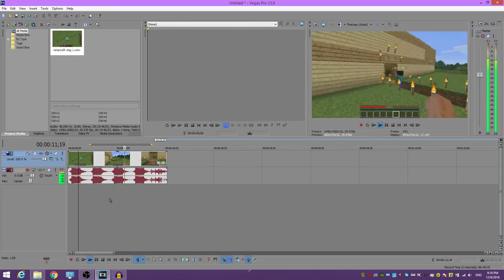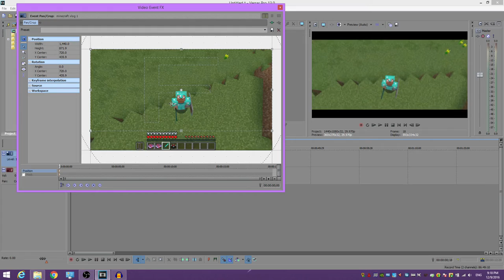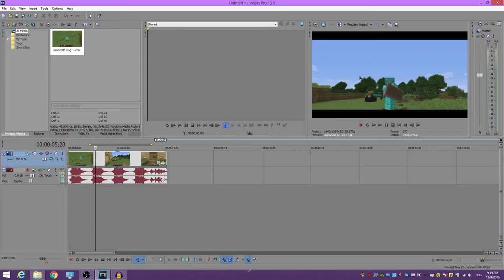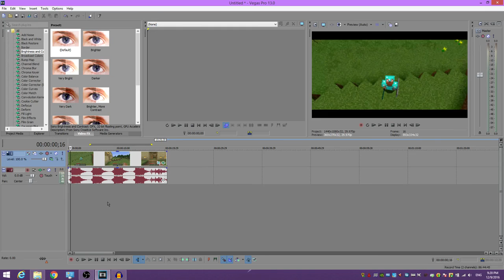视频教学#14 把影片弄成电影的感觉! Cinematic Feel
又回到了我们的视频教学啦！
这一次我来教大家如何制作电影的感觉～

用到的东西：
软件Software: Sony Vegas Pro 13
音乐music: A Himitsu - Adventures
编辑软件: Sony Vegas Pro 13

先謝謝大家！